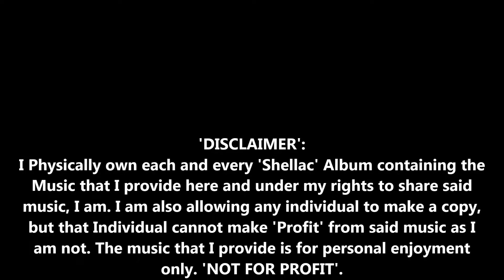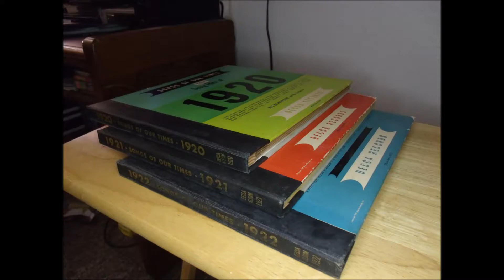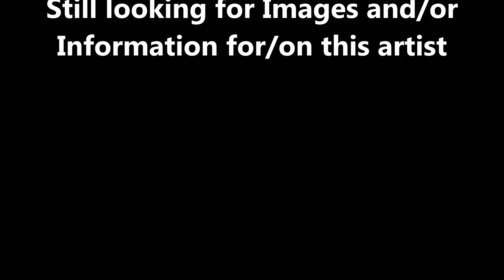Songs Of Our Times-1921-Carmen Cavallaro-Fox Trot Medely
Ma He's Makin Eyes At Me and Yoo Hoo and I'm Just Wild About Harry